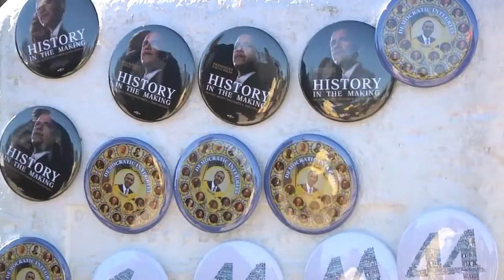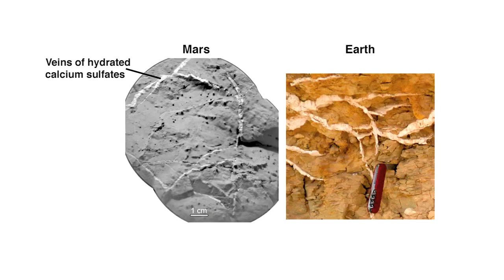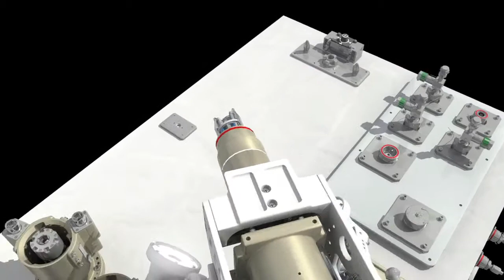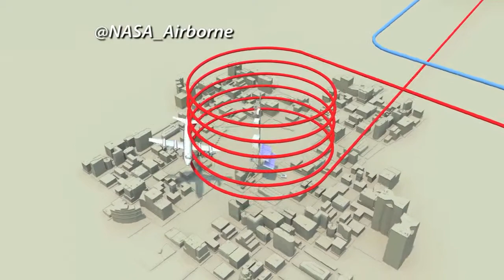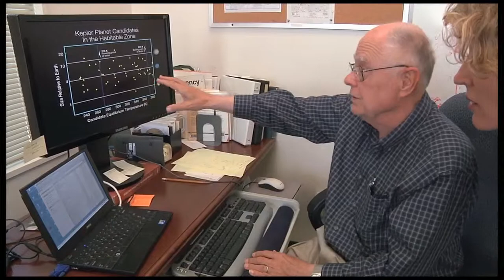This Week @ Nasa January 22, 2013